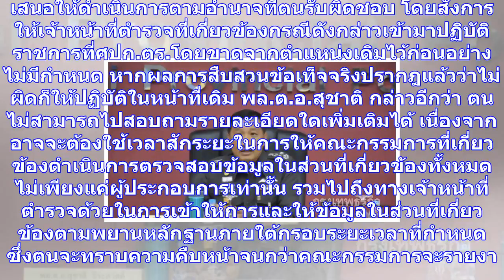'จเรตำรวจแห่งชาติ' ขอเวลาสอบข้อมูลตร.รับส่วย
"พล.ต.อ.สุชาติ" ปัดตอบข้อมูลตำรวจรับส่วย เผยขอเวลาสอบสวนสักระยะ ชี้เเต่งตั้งผู้ปฎิบัติงานเเทนต้นสังก...